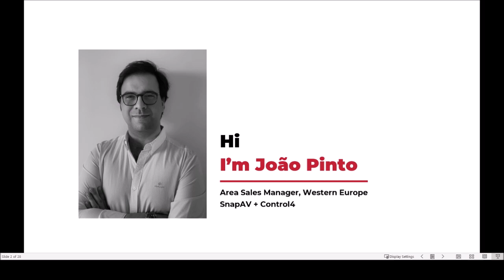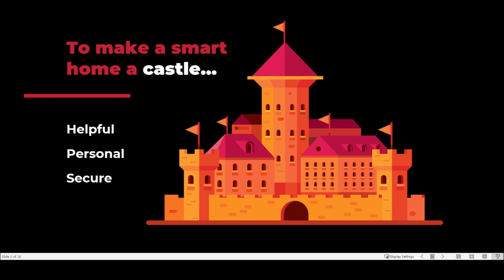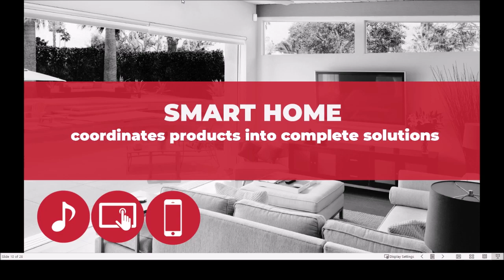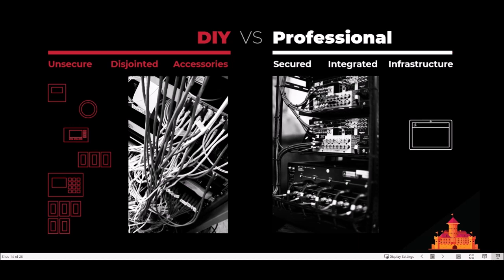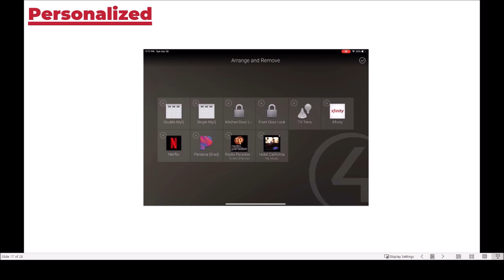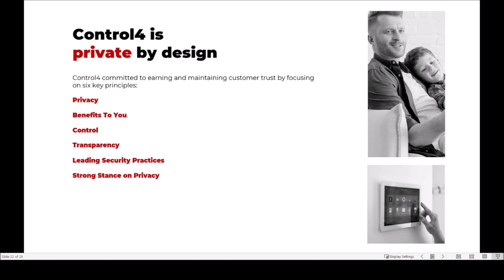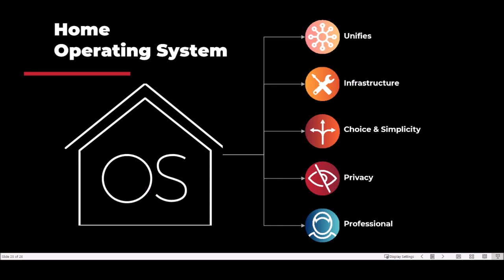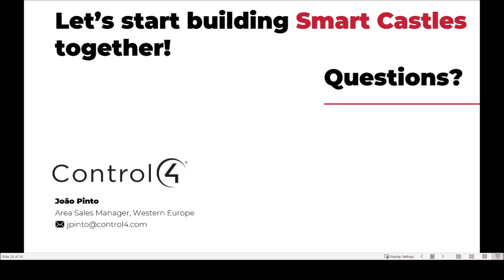Smart Home: AV Integrated with KNX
In this presentation we will introduce you to Control4, an international leading manufacturer of AV solutions, and how AV can be integrated into KNX. We will present our concept about “My home is my castle: helpful, personal, secure and private”, then our Easy to use Smart Home Operating System (Smart Home OS) and show you how much more you can offer with Control4 to your customers.